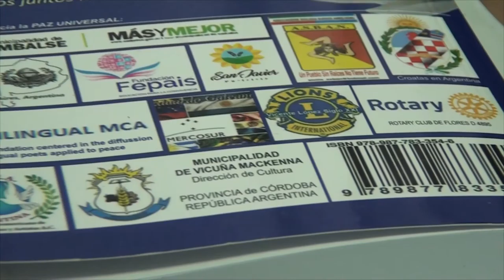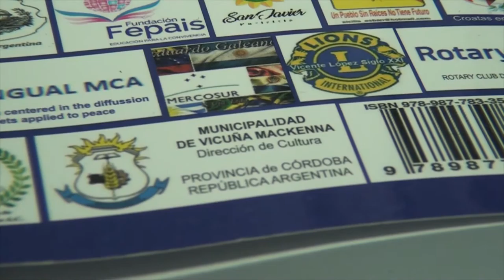CARLOS BOAGLIO DIRECTOR DE CULTURA PRESENTACION Y APERTURA EN BS AS